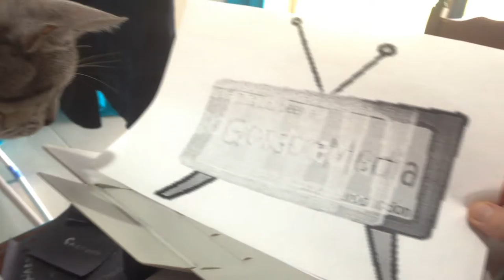Leopold Discovers : Laser Printer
Our Beautiful Boy Leopold 'Butters' Gosson, examining the Laser Printer.